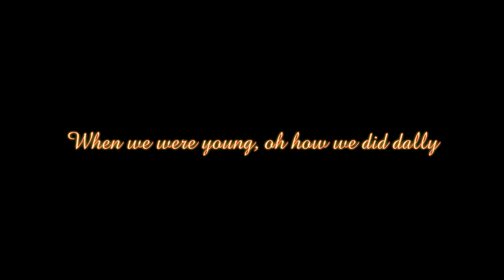Relaxing Medieval Music ~ Windmill Valley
When we were young, oh how we did dally
Such was the pace of life in Windmill Valley